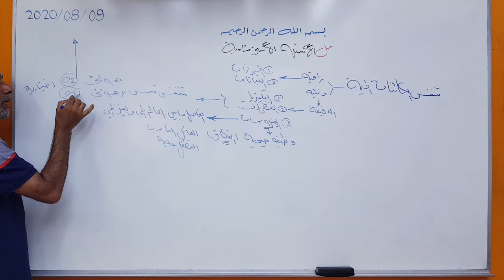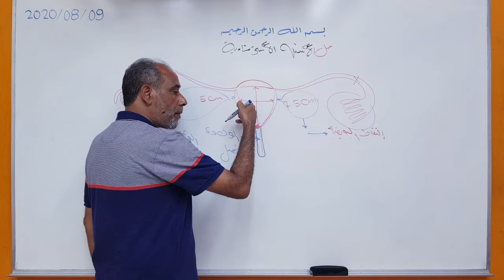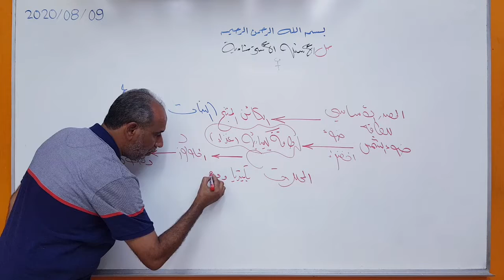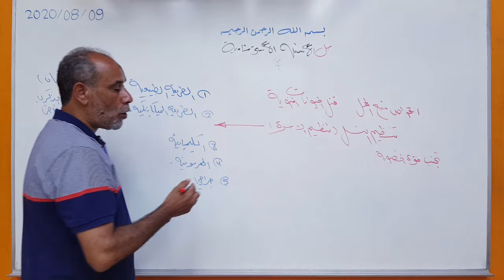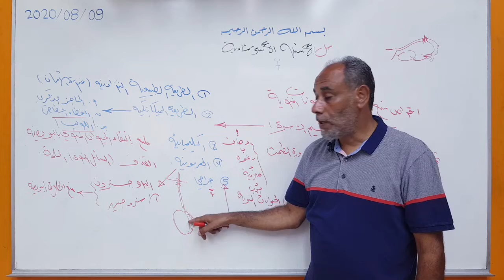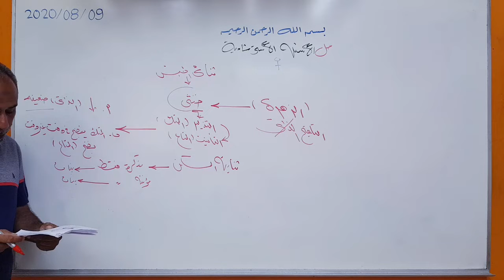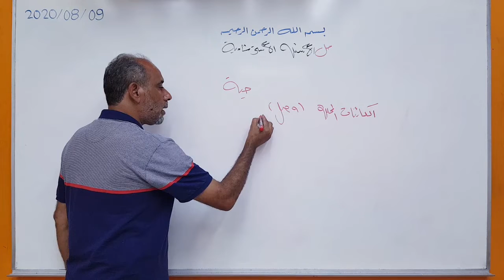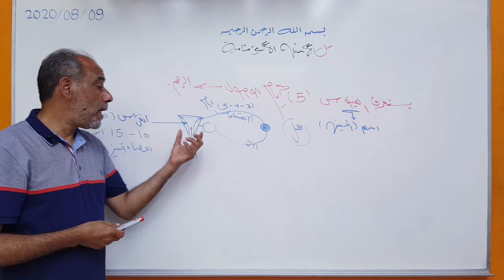حل الاسئلة الإسترشادية للصف الثالث ثانوي بمادة الاحياء الفيديو رقم(1)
الأحياء 3